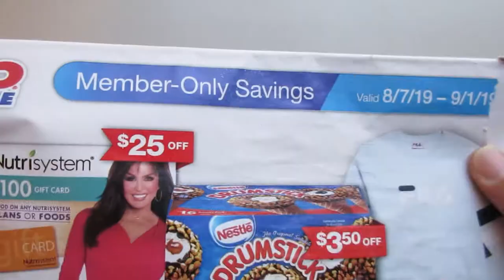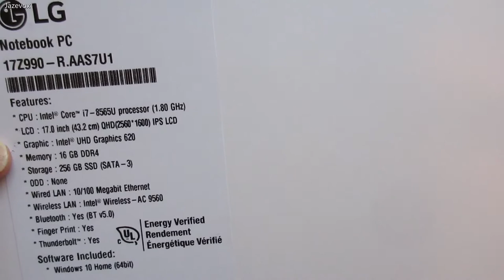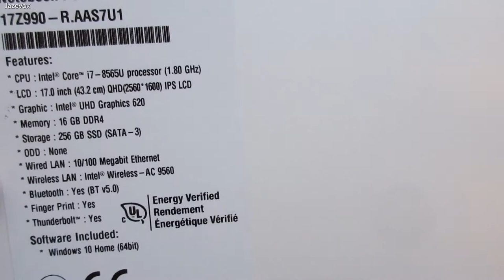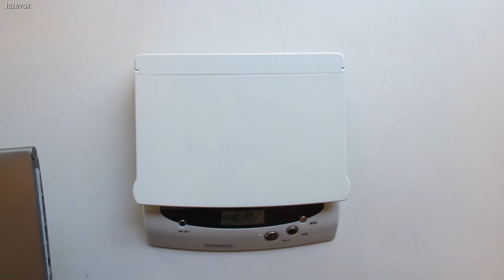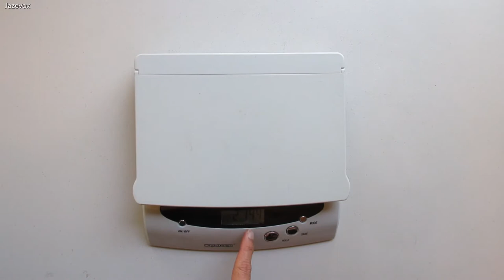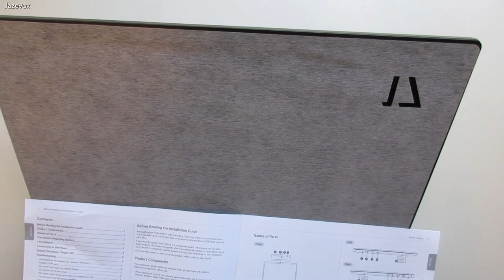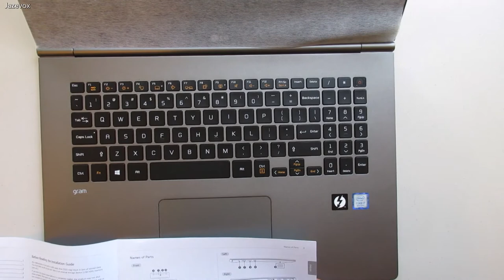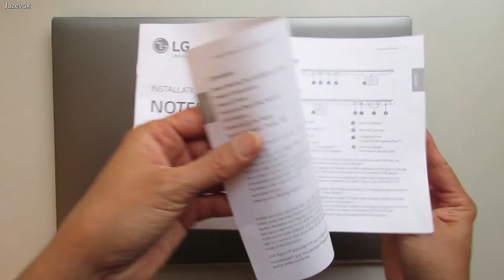So LIGHT! So BIG! - LG Gram Laptop Computers 17" Monitor Notebook i7 - Costco Laptops Lightweight!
LG Gram 17 inch laptop computers unboxing and initial review or first impression. This laptop is a 17" monitor notebook computer. This is a Costco laptops that we purchased from Costco but is also available to purchase at Amazon (link provided below). This is a Microsoft laptop with Microsoft Windows 10 software installed, with i7 processor, and the weight is ultra lightweight and thin considering that it is a 17 monitor or 17 inch laptop with widescreen display. Actual weighing and dimension measuring are done in this video.

This LG Gram 17 in laptop computer features: LG Gram 17" Monitor Widescreen QHD Ultra-Lightweight Laptop with 8th Generation Intel Core i7 Processor, 16GB memory, 256GB SSD hard drive as for sale as Costco laptops.